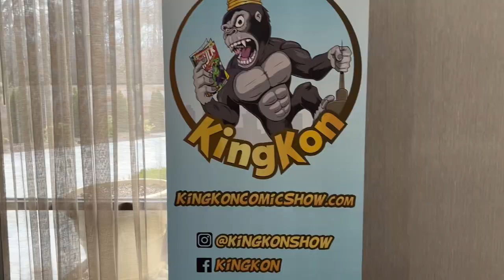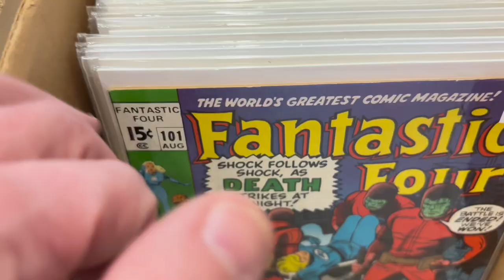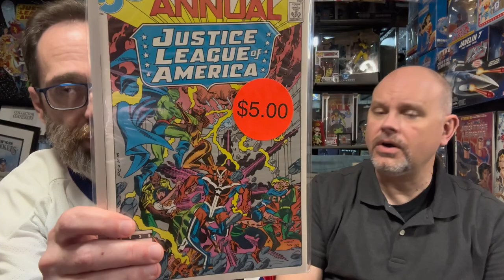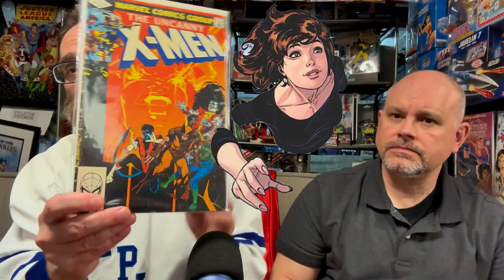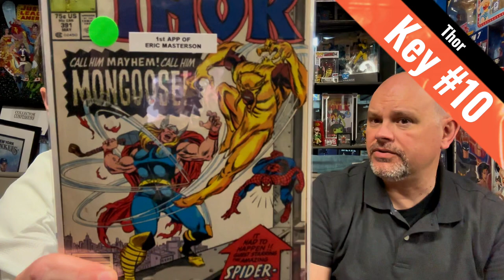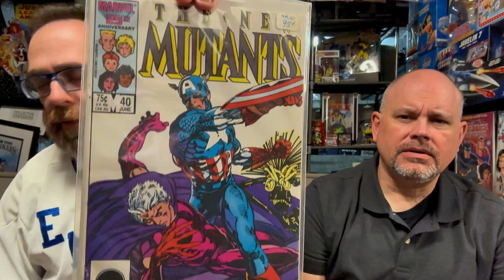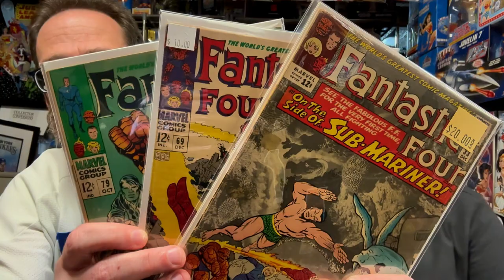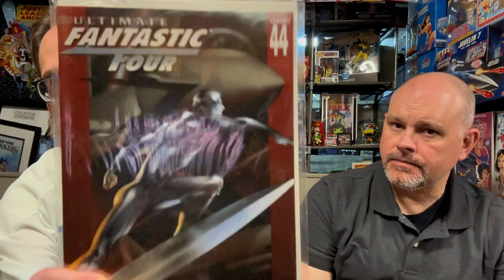Huge Haul from King Kon V - $1 Bins, Keys and Wall Books (Plus Comic Book Giveaway)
Collectors Confessions attended King Kon V (nice play on words) we haven't missed a King Kon yet, because they comic book book convention does not disappoint.  This is also our fourth convention in 2024 and we continue our winning ways with a selection of Wall Books, Key comic book Issues and of course we raided the $1 boxes and it was joyous. So what did we get?

Reach out to Paul’s comics with your comic needs

Its our favorite type of video to make its a  big haul video, went a little crazy especially with the Fantastic Four  and bought a ton of comics, including some for our subscribers. Yes its a giveaway video also, Gimme Dem Comics is back and its bigger and better then ever!
We bought tons of Marvel Comics and DC Comics. Check out what we bought and how much we spent on them. We also bought key comic books and wall books.  Don't forget to stay to the end and enter the next Gimme Dem Comics giveaway.

Chapters
0:00 Intro
0:23 Show Floor
2:19 Con Review (Why we Like King Kon)
3:28 Great Vendor Paul's Comics
6:39 TMNT Figures Should we?
8:59 The Haul (what we Bought)
23:54 Fantastic Four Comics
30:42 Enter Gimme Dem Comics Giveaway
31:50 Closing Remarks